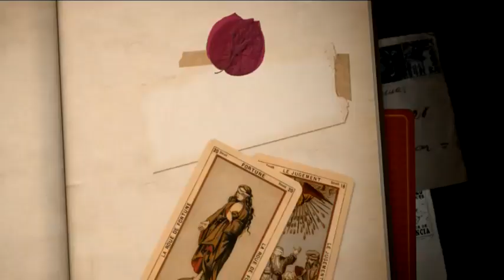¡Así fue la infancia de Mariana Seoane!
Mariana Seoane habla de sus padres, cómo fue su relación con ellos y cómo siempre quiso ser artista